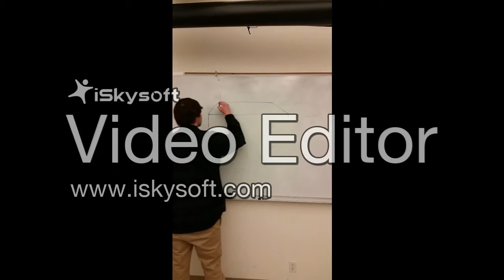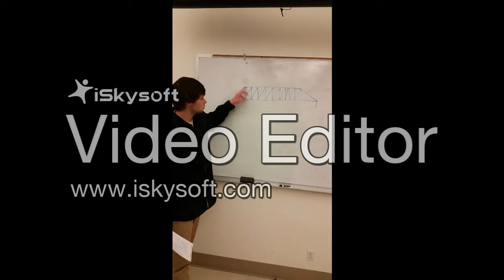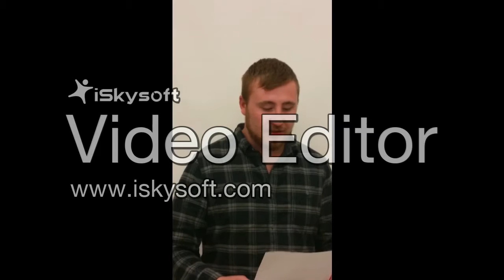All About Bridges